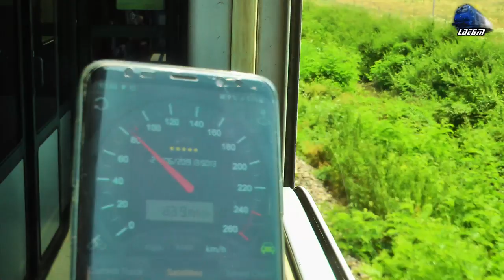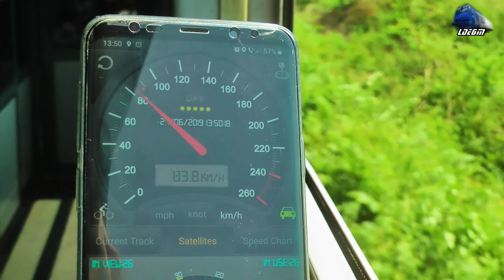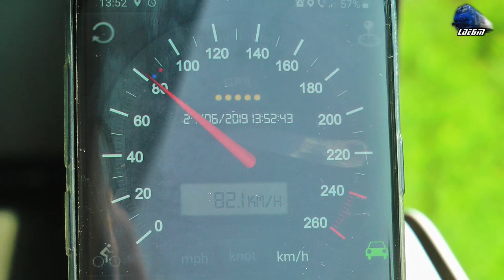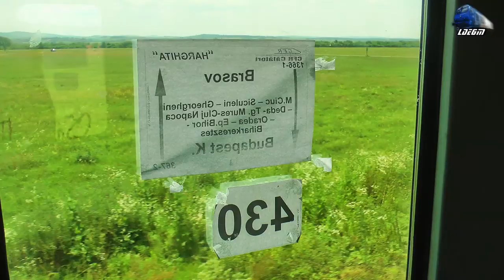Călătorie Oradea-Aleșd-Bratca Train Ride @IR367-2"Harghita" Budapest-Brașov - 27 June 2019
1:In IR367-2"Harghita" - Budapest Keleti - Brașov - Torpila 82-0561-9 RO-SNTFC~Oradea-Oradea Est Triaj-Oșorhei-Tileagd
2:Grup Feroviar Roman Freight Train/Marfar/Guterzug - 060-DA/LDE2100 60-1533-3 RO-SNTFC~Tileagd
3:In IR367-2"Harghita" - Budapest Keleti - Brașov - Torpila~LDH 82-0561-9 RO-SNTFC~Tileagd-Telechiu-Țețchea-Aleșd
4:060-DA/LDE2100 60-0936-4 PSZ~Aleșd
5:In IR367-2"Harghita" - Budapest Keleti - Brasov - Torpila 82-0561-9 RO-SNTFC~Alesd-Vadu Crisului h.-Pestera h.-Suncuius Hm.
6:R15855 - Cluj Napoca - Oradea - Automotor Duewag~BR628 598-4 IRC/DB Regio~Suncuius Hm.
7:In IR367-2"Harghita" - Budapest Keleti - Brasov - Torpila 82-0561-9 RO-SNTFC~Suncuius Hm.-Balnaca h.-Bratca Hm.
8:IR367-2"Harghita" - Budapest Keleti - Brasov - Torpila 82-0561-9 RO-SNTFC~Bratca Hm.

27 June 2019